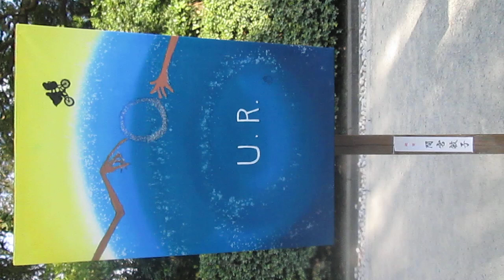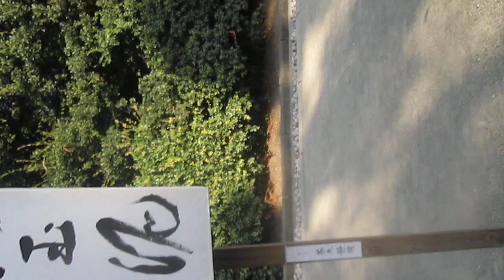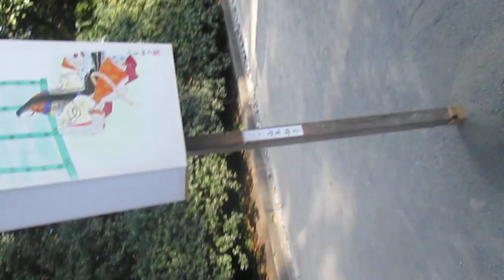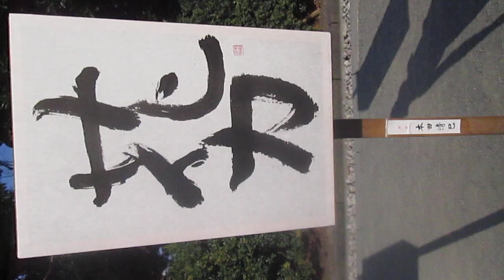鎌倉 鶴岡八幡宮ぼんぼり祭り 2024-10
私の周りにいるご年配の方が八幡様のぼんぼり祭りを見に行けない方のために最初に取り始めました。その意図は今も変わりません。ぼんぼり祭りを楽しみにされている方、もしよかったらお楽しみください＾＾